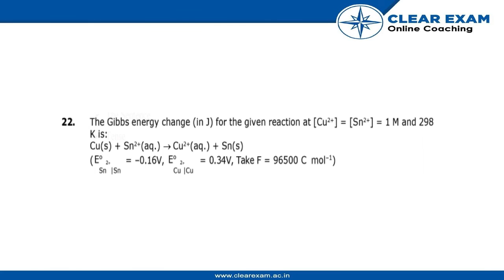JEE Mains Previous Year Paper 2020 | 2nd September-Shift 1 | Chemistry | ClearExam | Question 22